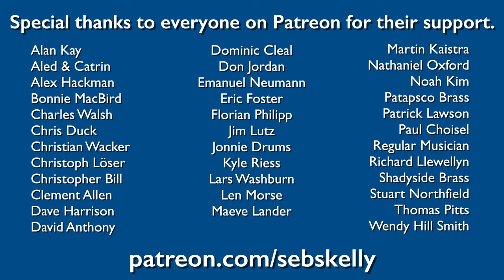Eels - Novocaine for the Soul arranged for Brass Quintet with sheet music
Instruments used Left to Right:
Recorded with a C414
Mixed in Logic Pro
Filmed with a Fujifilm X100F
Edited in Final Cut Pro
Music written in Dorico Pro 3.5